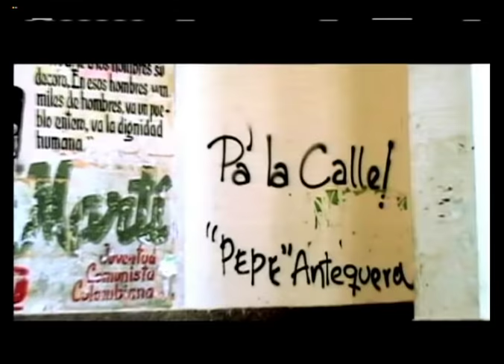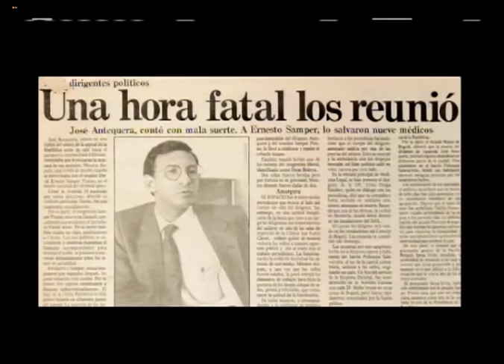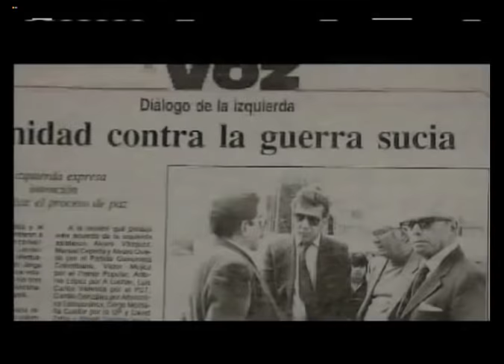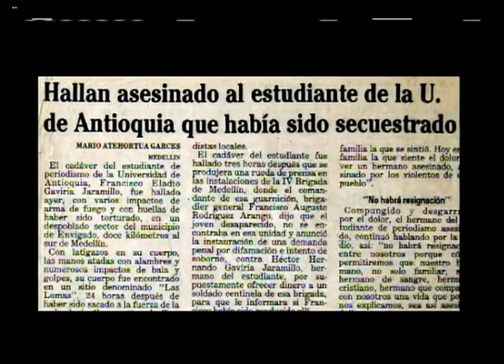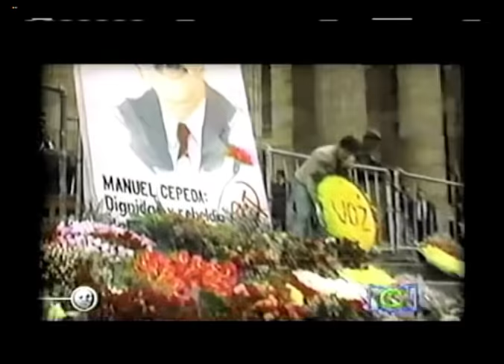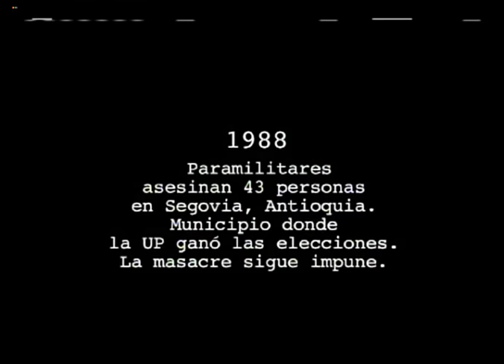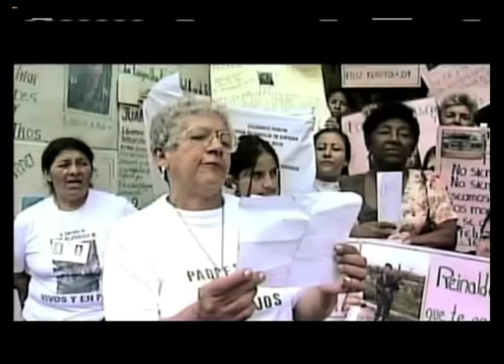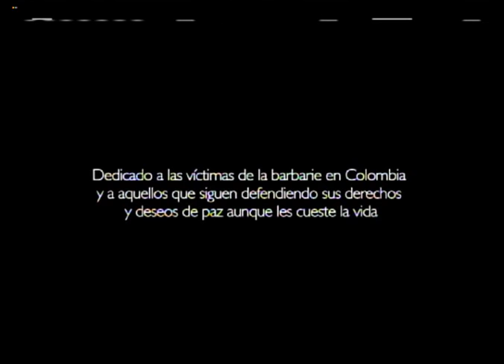HAGAMOS MEMORIA: La historia que no contaron